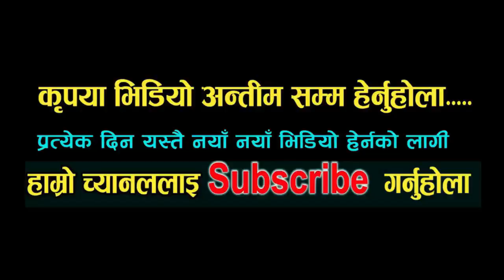नया कलाकार झन तगडा दोहोरी मा हाने झटारो chandra bahadur tamang vs shanti dhaami